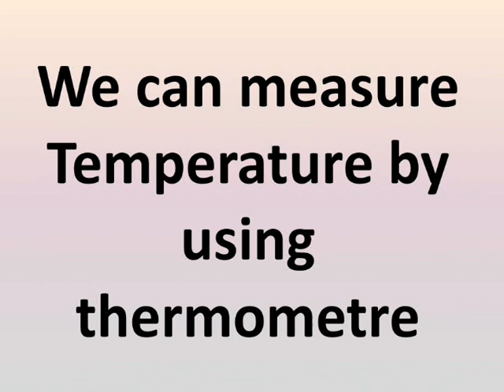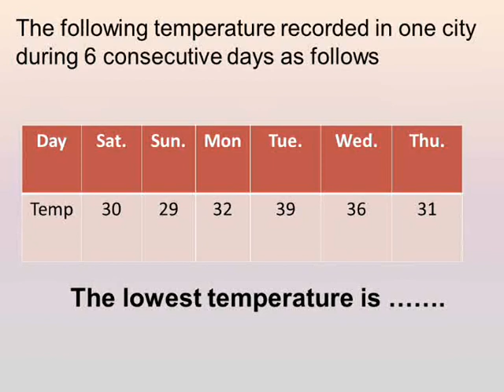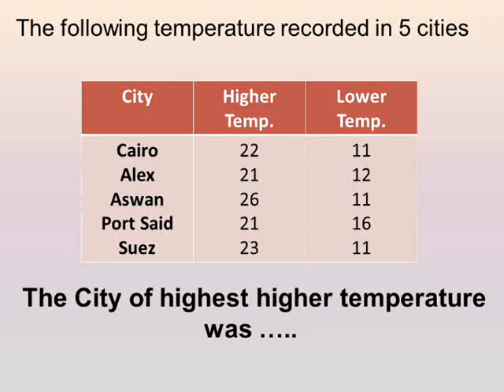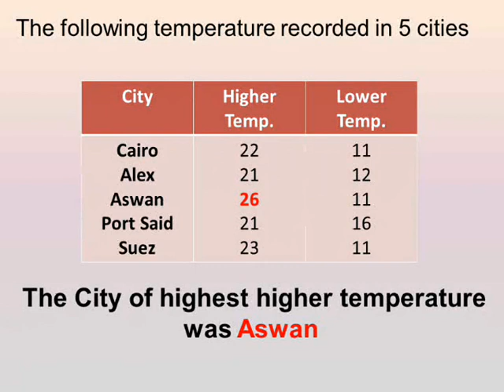maths lessons " measuring temperature "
Algebra " measurements "